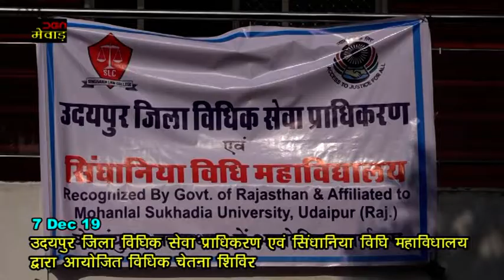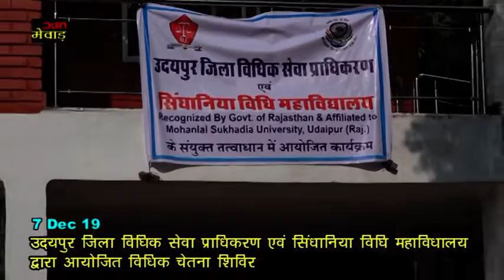सिंधानिया विघि महाविधालय द्वारा आयोजित विधिक चेतना शिविर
उदयपुर जिला विघिक सेवा प्राधिकरण एवं सिंधानिया विघि महाविधालय द्वारा आयोजित विधिक चेतना शिविर